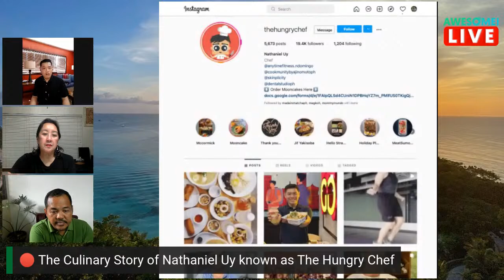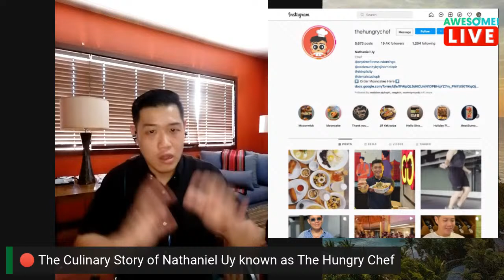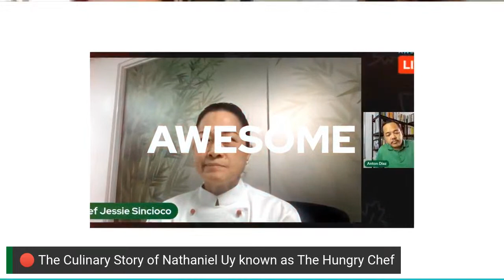🔴 The Culinary Story of Nathaniel Uy known as The Hungry Chef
Nathaniel Uy, also known as @thehungrychef to Instagram users, is a cook by profession, a foodie at heart, and always hungry by choice. In 2008, he graduated with a Bachelor’s Degree in Organizational Communication in De La Salle- University Manila even though his real passion was in food. Unable to quench his love for food, he enrolled in the International School of Culinary Arts and Hospitality Management (ISCAHM), wherein he graduated Third Honor and received a Bronze Medal for an in-school competition. In 2013, he completed a Restaurant Entrepreneurship course under the same institution. He has also attended several short courses in different schools and by different chefs, to further enhance his skills in cooking and baking.

Nathaniel has been featured in different GMA News and Public Affairs shows and CNN Philippines, as “culinary expert”, talking about preparing food for the holidays and for family gatherings and other food topics. At present, aside from being an “instablogger”, he also operates a home-based commissary, which sells Mooncakes, food trays, processed meats, and other food products depending on the request of his clients. He also has taught culinary courses to high school students for several years. Moreover, he is a creative consultant for few restaurants across the metro.

WORK EXPERIENCE:

FOOD CONSULTANT | BLOGGER
THE HUNGRY CHEF 2013 - PRESENT
Advises restaurant owners on the
development and improvement of their
food service operations.

OWNER | MARKETING | R&D
5 HUNGRY ASIANS INC., 2020 - PRESENT
Creates campaigns, and develops
pricing strategies, to further create
awareness of what the company
offers.

Education:

ISCAHM
Diploma in Culinary Arts
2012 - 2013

BA Organizational
Communication
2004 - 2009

Skills:

Recipe Creation
Culinary Expertise
Knowledge of Food Trend
Kitchen Management